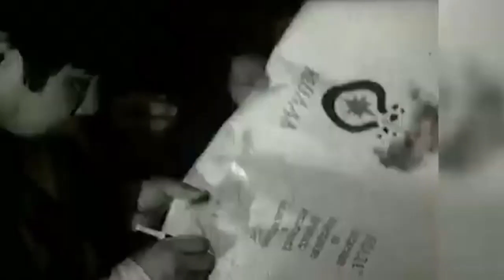Батыр ағамыз Олжас Суйлеменов